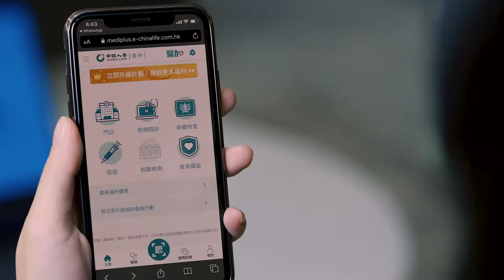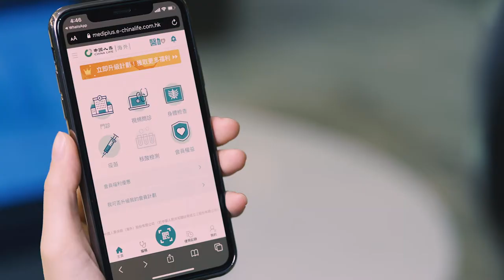中國人壽(海外)「醫加」 ─ 全新一站式醫療會員平台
傷風感冒隨時唔見幾舊？想足不出戶睇醫生？中國人壽（海外）可以幫到您！
只要成為「醫加」*會員，睇門診低至5折，1,200位醫生任您揀。打針同身體檢查都有折㗎！

如有查詢，請致電客戶服務熱線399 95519。

*「醫加」是一個醫療福利會員計劃，而非保險產品。受條款及細則約束。